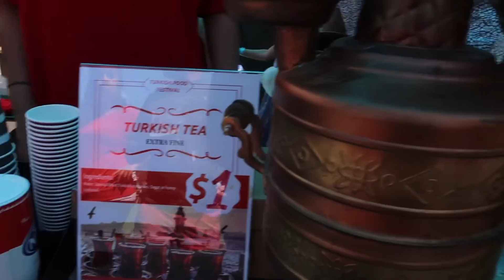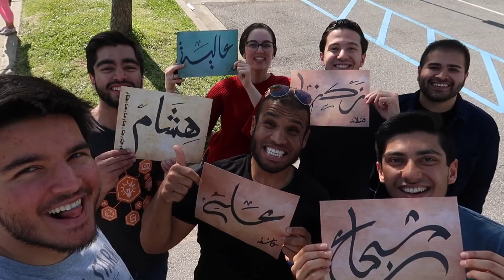فلوق ١٥| كل هذا في يوم 🎉☕️🏓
حضرت أكثر من إيفنت ،
متابعه ممتعه للجميع

instgram : aliasheq

نتشرف بمتابعتكم ...